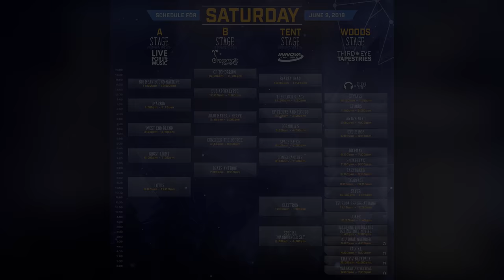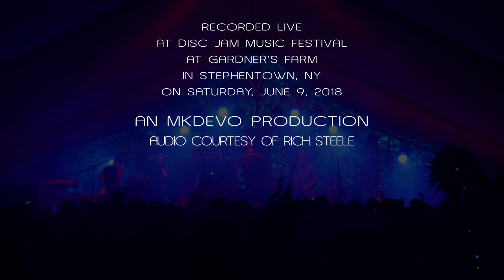Electron: 2018-06-09 - Disc Jam Music Festival; Stephentown, NY (Complete Show) [4K]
Electron performs live at Disc Jam Music Festival at Gardner's Farm in Stephentown, NY on Saturday, June 9, 2018.

Electron performed on the tent stage in the 11pm-1am timeslot.

Plan B
Little Lai
42
Tantalize *
Humuhumunukunukuapua'a
42
Confrontation
Will It Go Round In Circles *^
Hey Jude *^

* with Shira Elias on vocals
^ with Josh Schwartz on baritone sax, Greg Sanderson on tenor sax, and Chris Brouwers on trumpet

Marc Brownstein - bass
Mike Greenfield - drums
Tom Hamilton - guitar
Aron Magner - keys